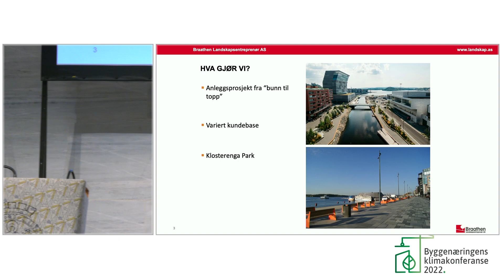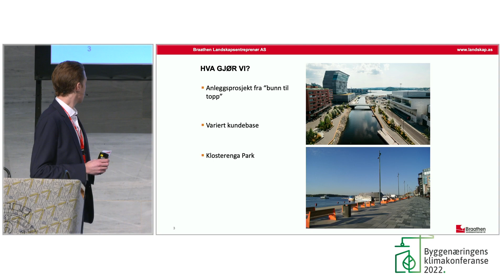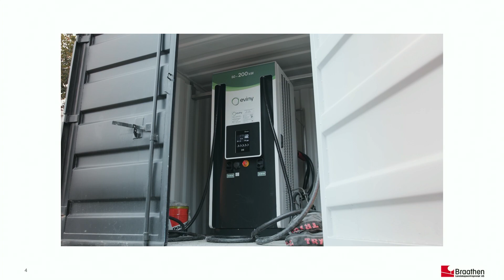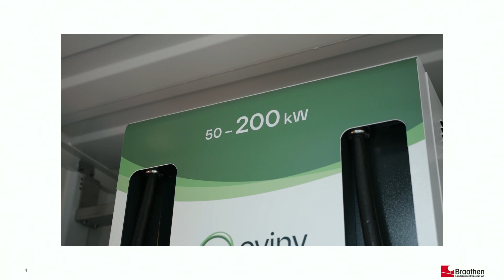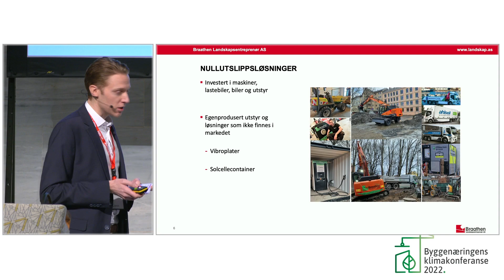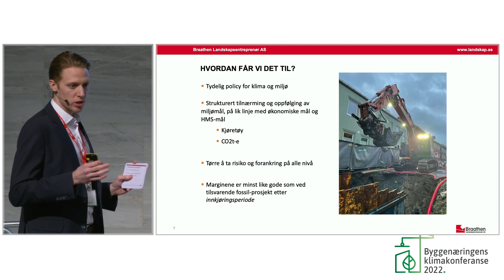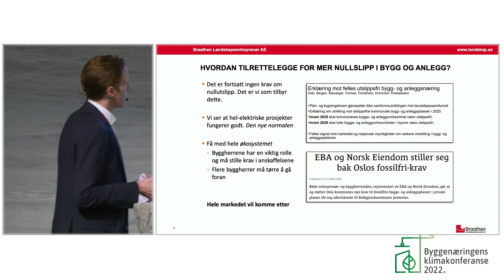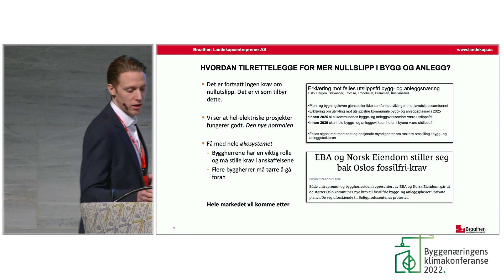Slik gjorde vi det på Klosterenga v/ daglig leder i Braathen landskapsentreprenør, Bjørn-Arild Dahl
Byggenæringens Klimakonferanse 2022 ble arrangert i Oslo Rådhus 29. november.

Viktige tema er:
Hvordan rigger bygge- og anleggsnæringen seg for å nå klimamålene? Er det mulig å opprettholde klimaambisjonene i dagens krevende markedssituasjon med økte kostnader og leveranseproblemer?

Her finnes opptak fra innleggene.